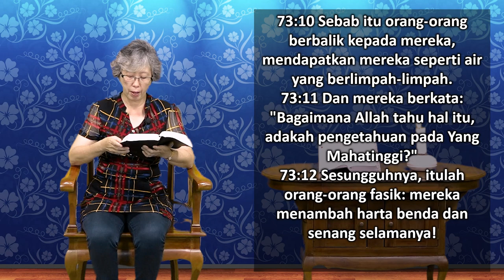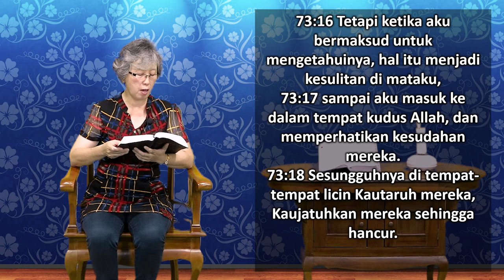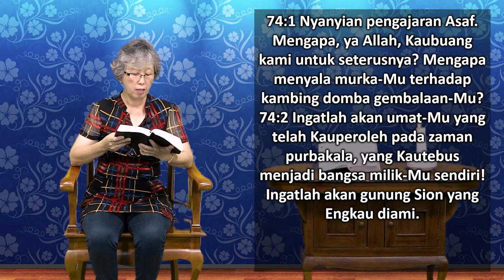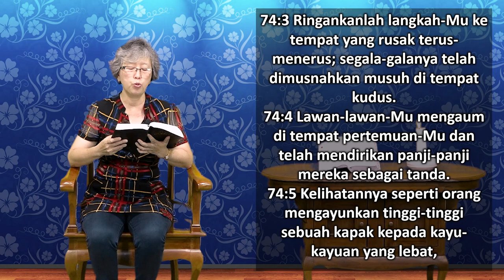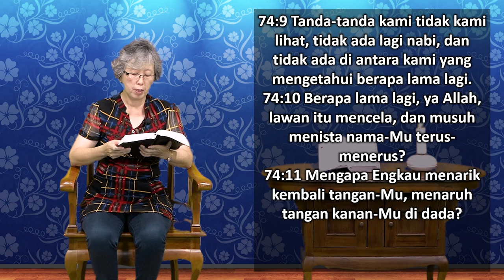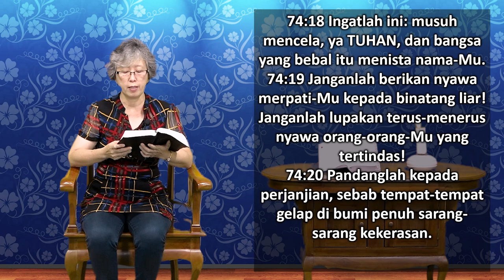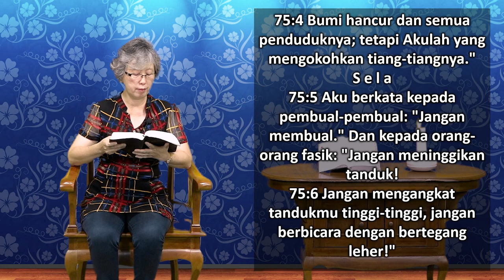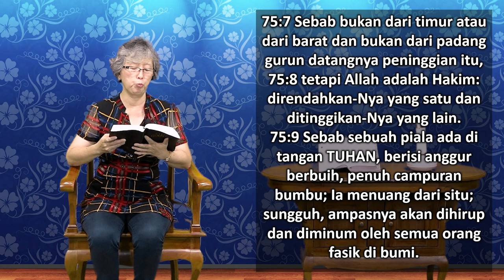Mari Membaca Alkitab | Hari ke 136 | Selasa, 16 Mei 2023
Bacaan : Mazmur 73:1-75:11
Tema : "Pertunjukan Belum Usai"